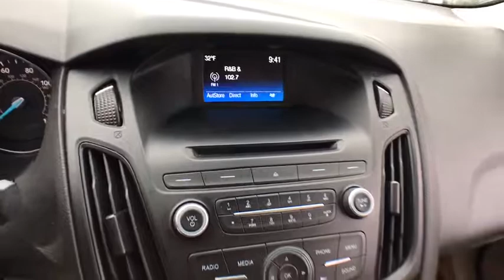2017 Ford Focus Chicago, Matteson, Oak Lawn, Orland Park, Countryside IL P11400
White [LISTING TYPE] 2017 Ford Focus available in Chicago, Illinois at Western Ave Nissan. Servicing the Matteson, Oak Lawn, Orland Park, Countryside IL area.

KBB.com 10 Most Awarded Brands. Scores 40 Highway MPG and 30 City MPG! This Ford Focus delivers a Regular Unleaded I-4 2.0 L/122 engine powering it's sleek transmission. Wheels: 16 Painted Aluminum, Variable Intermittent Wipers, Urethane Gear Shift Knob.*This Ford Focus Comes Equipped with These Options *Trunk Rear Cargo Access, Trip Computer, Transmission: 6-Speed Manual, Tires: P215/55R16, Systems Monitor, SYNC Communications & Entertainment System -inc: enhanced voice recognition, 911 Assist, 4.2 LCD display in center stack, AppLink, 2 smart charging USB port, Bluetooth and steering wheel controls, Strut Front Suspension w/Coil Springs, Streaming Audio, Steel Spare Wheel, Smart Device Integration.* The Votes are Counted *KBB.com Brand Image Awards, KBB.com 10 Most Awarded Brands.* Visit Us Today *Stop by Western Avenue Nissan located at 7410 S Western Ave, Chicago, IL 60636 for a quick visit and a great vehicle!